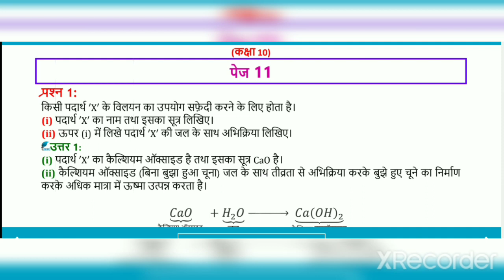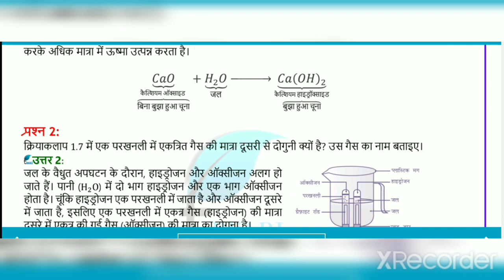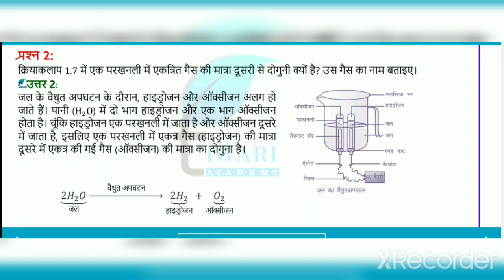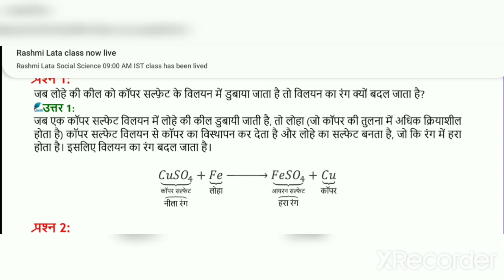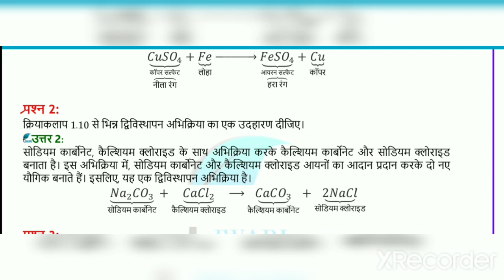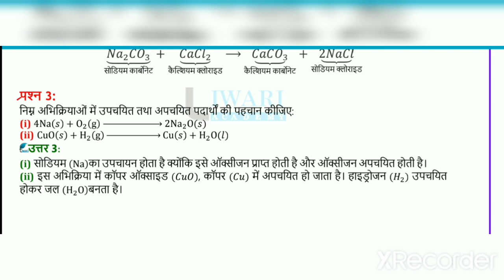कक्षा 10 विज्ञान का पहला अभ्यास का पेज नंबर 11 और 15 का प्रश्न उत्तर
इस वीडियो में कक्षा 10 का पहला अभ्यास का प्रश्न उत्तर दिया गया है जिसको की विस्तारपूर्वक समझाया गया है आप वीडियो को देखकर इसके बारे में अधिक से अधिक जानकारी प्राप्त कर सकते हैं और इससे रिलेटेड एक दूसरा वीडियो में अपने यूट्यूब चैनल पर डाल दूंगा तो आप लोग हमारे चैनल को सब्सक्राइब करें वीडियो को लाइक करें और लिंग को अधिक से अधिक शेयर करने की कोशिश करें